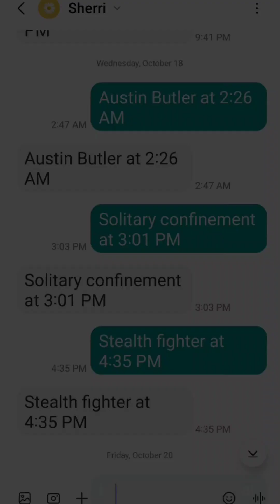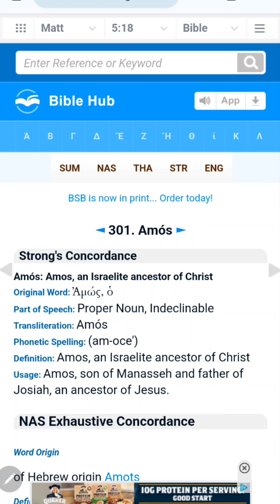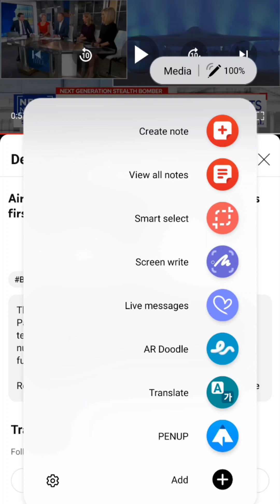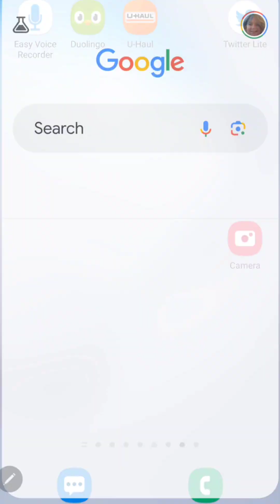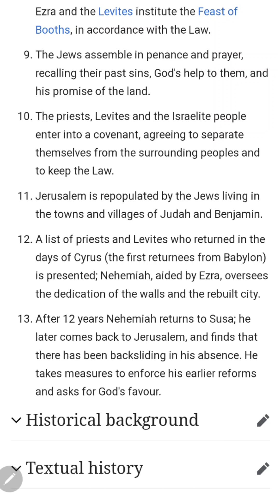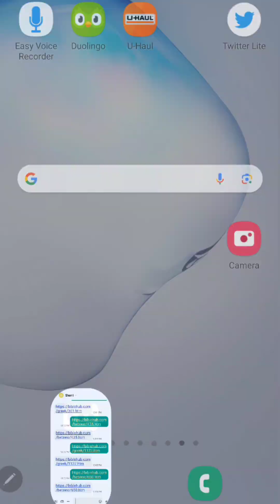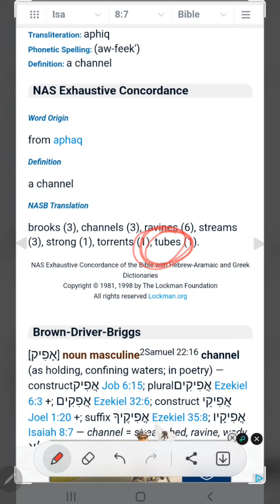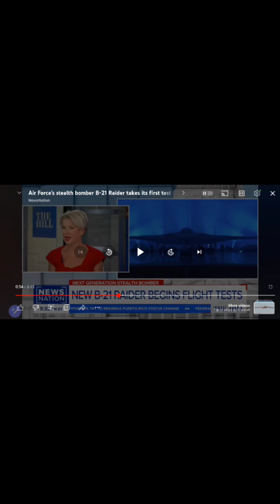Prophetic~1st🛫B-21:StealthFighter@4:35/SolConfinement@3:01/HostageSurvivors@11:22/HostageCrisis@6:50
Scriptures:  Amos 3 : 1 - 3;  Nehemiah 6 : 15;  Nehemiah 8 : 1

*Video clip entitled,  "Air Force's stealth bomber B-21 Raider takes its first test flight  |  The Hill" , posted on November 10, 2023 by NewsNation YouTube channel

*Information about the book of Nehemiah found on Wikipedia.org

*Information about numbers received on Strong's Concordance